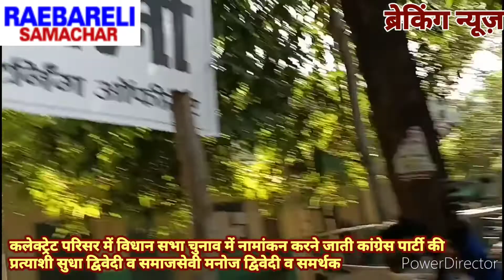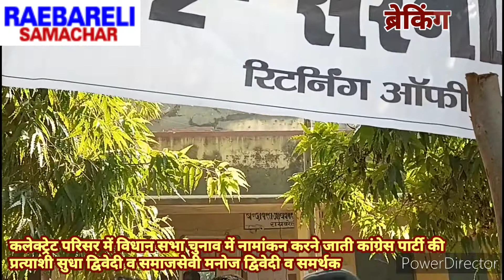कांग्रेस की सरेनी क्षेत्र से सुधा द्विवेदी ने नामांकन किया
@BJ Pascual @SIRFभाजपा @BJP Sold India @BJP Music @BJP West Bengal @BJ Produções @Bjp Swetha Reddy @BJPENNDOTCOM @bjprodzu @Star vs as forças do mal episódios @DomiDios @BSP Studio / BlackSerj Production @BSP Studio / BlackSerj Production @Samajwadi Party @Solanki Samajwadi @संकट में पत्रकार @झकास कट्टा @गुरू माता संस्थान @जय माता दी सट्टा @करूणामयी माता @जगदंबा माता @जय माता दी @MASTER MATA HANTU @Mata Curiosidade @Frank Matano @LeonMata Tibi @Jai Mata di @Jai mata manjaiswari devi @dharmik WhatsApp status(jai mata ki) @GOLU RAJA JAI MATA DI @Maruti Multimedia @MARUTI ENTERPRISE @Maruti Suzuki @Shemaroo Filmi Gaane @Jules LeBlanc @LeBouseuh @LBCI Lebanon @Gewitter im Kopf - Leben mit Tourette @DM Pranks @Patan Gujju @patang academy @𝕷𝖆𝖍𝖔𝖗𝖎 𝕻𝖆𝖙𝖆𝖓𝖌 𝕭𝖆𝖆𝖟 🪁 @BoBoBerry - More Nursery Rhymes & Funny Kid Songs @Bob Zoom @Bobon Santoso @Indian Diplomacy @Chetana No Diplomacy @DIPLOMAT SHOW @Le Monde Diplomatique Brasil @Diplomatrutube @Sem Diploma Records @TheXREYx @xReyDark @xReyes @XXXTENTACION @Crazy XYZ @supar hit rai lokgeet Rahul Yadav kotedar ‎@Viral tiktok  ‎@KVP Entertainment  @Ashan upay { आसान उपाय } मुख्यमंत्री @मुख्यमंत्री @RAEBARELI SAMACHAR चैनल @naijeriya